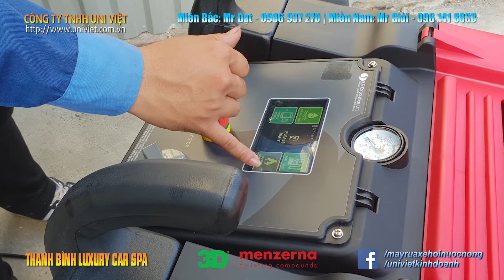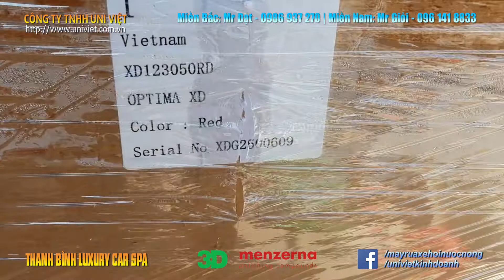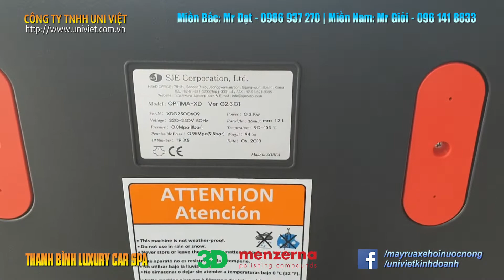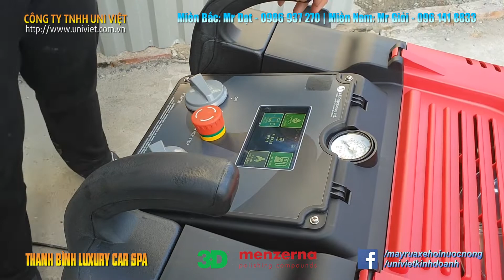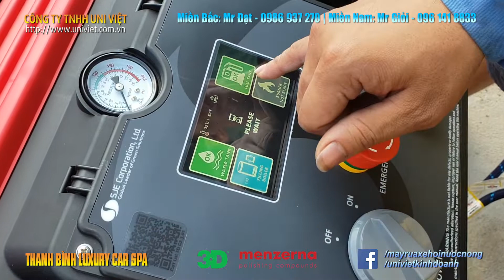Cung cấp Máy rửa xe hơi nước nóng Optima Steamer XD tại Sơn La - Thanh Bình Luxury Car Spa